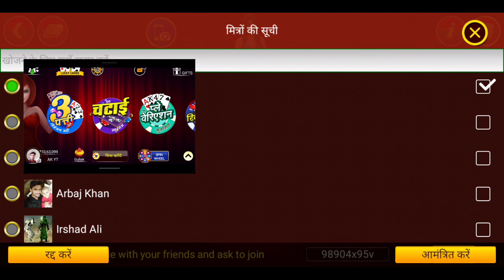फाइट क्लब मिशन कैसे कंप्लीट करें||How to Complete Fight Club Mission?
about this video published on 10/12/2020

is video mein yah bataya Gaya ki fight club mission kaise complete Karen

Teen patii New update
teen Patti New mission
how to New mission complete teen Patti